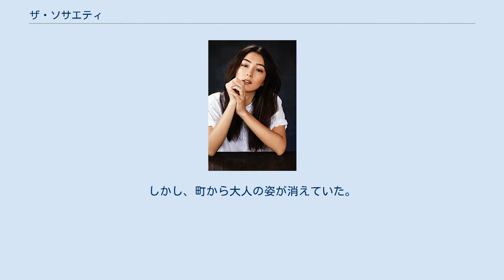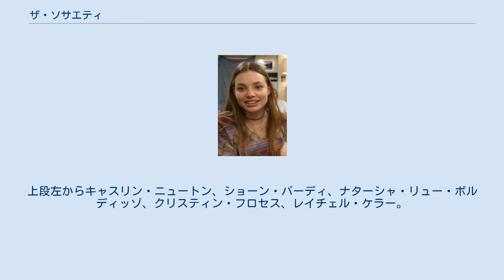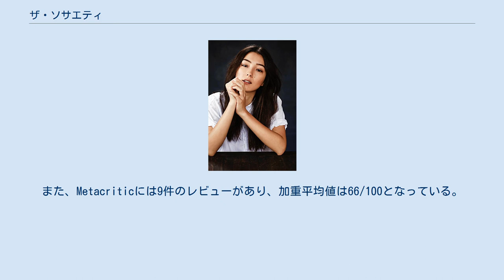ザ・ソサエティ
『ザ・ソサエティ』（原題: The Society）は、2019年に配信されたアメリカ合衆国のテレビドラマシリーズ。
大人が突然消えた町に残された高校生たちを描く。
企画・制作はクリストファー・キーサー、製作総指揮・監督はマーク・ウェブが務める。
出演はキャスリン・ニュートン、ギデオン・アドロン、ショーン・バーディなど。
2019年5月10日にNetflixオリジナル作品として全世界へ配信された。
本作はシーズン2への更新が決定していたが、COVID-19の影響で製作中止が決定した。
 学校行事のキャンプが中止になり、予定より早く家に戻ったウェストハム高校の生徒たち。
しかし、町から大人の姿が消えていた。
残された高校生たちは戸惑いながらも、謎の解明に奔走する。
 『ザ・ソサエティ』のキャスト。
上段左からキャスリン・ニュートン、ショーン・バーディ、ナターシャ・リュー・ボルディッゾ、クリスティン・フロセス、レイチェル・ケラー。
 2013年、クリストファー・キーサーとマーク・ウェブはShowtimeに本作を提案したが、断られていた。
2018年7月24日、Netflixが本作の製作を発表した。
シーズン1の撮影は、2018年9月から11月にかけてマサチューセッツ州ランカスターで行われた。
 2019年7月9日、第2シーズンへの更新が発表された。
批評集積サイトのRotten Tomatoesに36件のレビューがあり、批評家支持率は86%、平均点は10点満点で7.44点となっている。